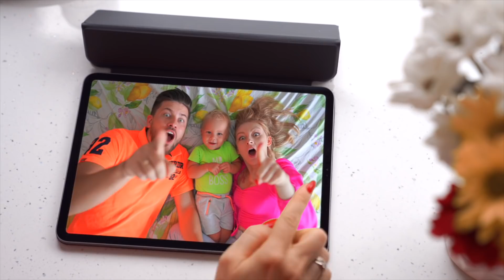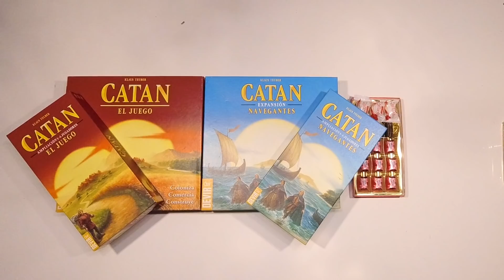VLOG: САМОВНУШЕНИЕ РАБОТАЕТ! ОТМЕЧАЕМ ДЕНЬ РОЖДЕНИЯ! 05.12.20